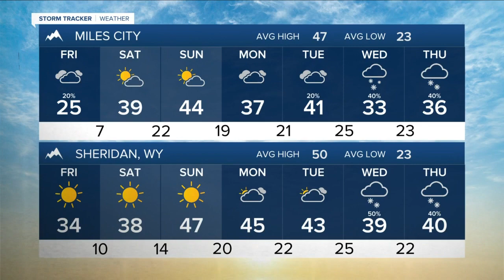Q2 Billings Area Weather: A nice stretch of weather